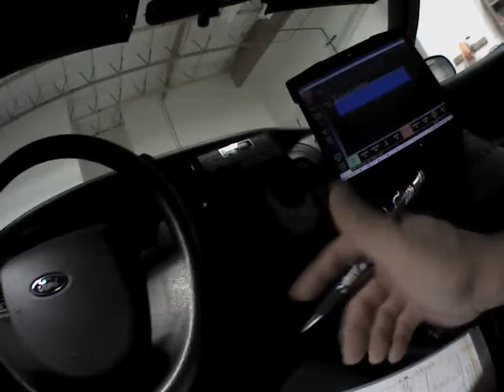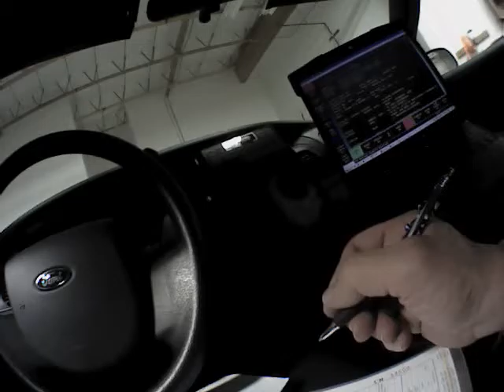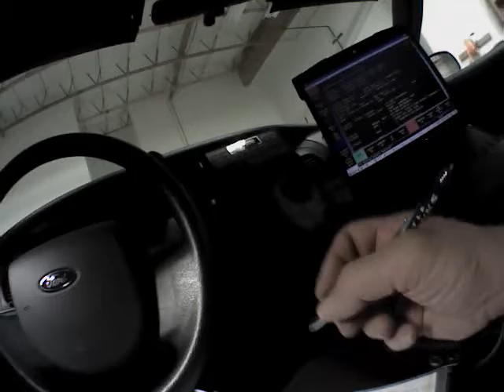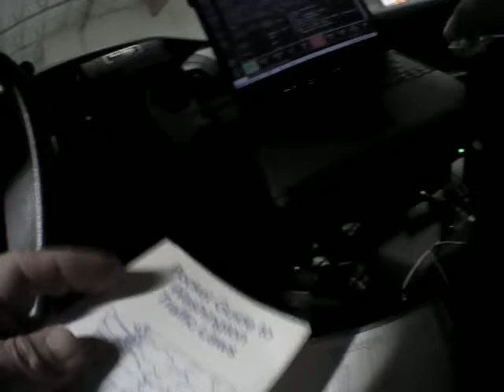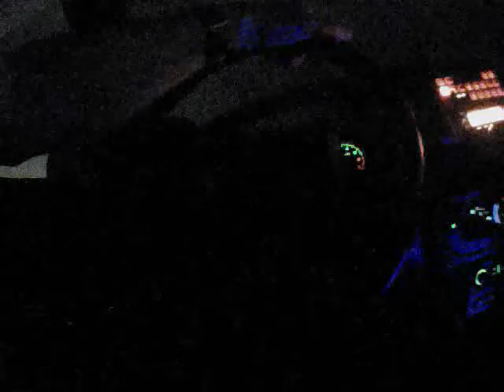AXON Body Video 2014 09 30 0127